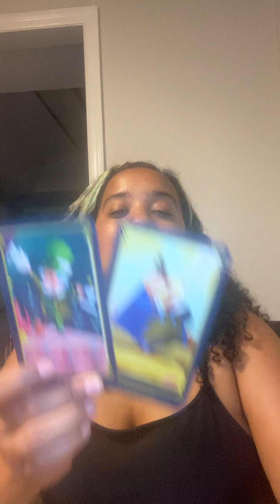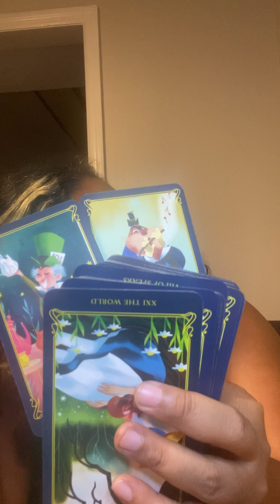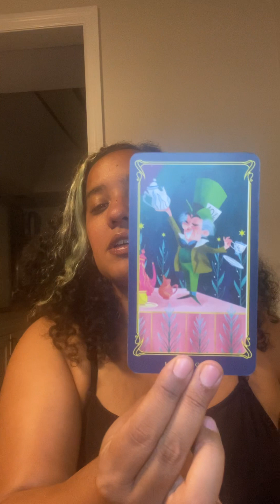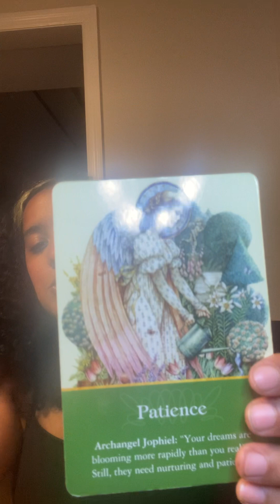capricorn | The conductor